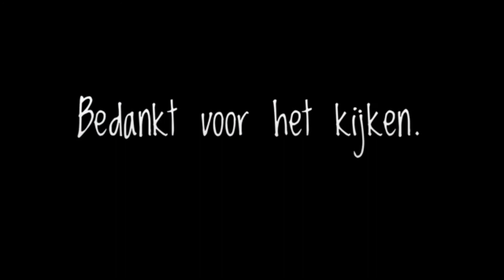spelen met de gelli plate vloggen met ellen 151